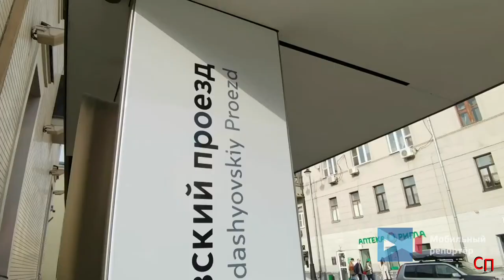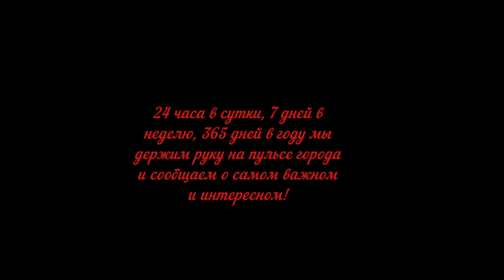Сводка с 17. 04. 21 по 18. 04. 21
1. Движение поездов на серой ветке метро остановлено на участке от станции «Боровицкая» до станции «Нагорная» из-за человека на пути.

2. В Одинцово загорелся автомобиль при попытке его завести.

3. ДТП на юге Москвы.
На Варшавском шоссе в районе д. 9 столкнулись девять автомобилей.

4. ДТП на юге Москвы.

На Севастопольском проспекте столкнулись автомобили "Шевроле Ланос" и универсал "Форд Фокус" -такси.

5. В столице началась новая промывка с шампунем дорог и тротуаров, сообщает в Telegram-канале пресс-служба комплекса городского хозяйства Москвы.

«В 12:00 началась третья промывка специальным моющим средством после зимы всех асфальтобетонных и плиточных покрытий дорог и прилегающих к ним парковок, тротуаров, дворовых территорий. Просим автомобилистов быть внимательными на дороге и не мешать прохождению колонн техники», - говорится в сообщении.

6. Последствия ДТП на юго-востоке Москвы.

На Волгоградском проспекте столкнулись инкассаторский автомобиль "Фольксваген Крафтер" и пешеход на электросамокате.

Водитель инкассаторского автомобиля поворачивал на территорию административного здания в районе дома 32 по Волгоградскому проспекту. В момент манёвра в боковую часть автомобиля врезался мужчина, управлявший электросамокатом.

По счастливой случайности серьёзных травм он не получил. На место ДТП прибыл экипаж ГИБДД для оформления происшествия. Предварительно ДТП произошло из-за невнимательности мужчины на самокате, который при движении отвлёкся от дороги и не заметил спецтранспорт.

7. Автобус сбил пешехода на Большой Никитской улице в центре Москвы. Об этом сообщается в Telegram-канале столичного Дептранса.

"Сегодня в 15:15 на Большой Никитской, 24/1 произошло ДТП пешехода и автобуса № м6. По предварительной информации пешеход переходил дорогу в неположенном месте", – говорится в сообщении.

Отмечается, что в результате происшествия пешеход получил травмы, в настоящее время ему оказывают медицинскую помощь.

8. В центре Москвы после проведённых работ по модернизации остановок общественного транспорта, одна из них стала иметь двойное название. Остановка в районе Якиманка "3-й Кадашевский переулок", стала именоваться как "3-й Кадашевский проезд".

При этом на информационной табличке с маршрутом рейсового автобуса фигурирует изначально верное название - 3-й Кадашевский переулок.

Не исключено, что при установке информационной стойки павильона, была допущена техническая ошибка.

9. Экологическое происшествие на западе Москвы.

Местные жители сообщают, что в Мещерском пруду вдоль береговой линии обнаружена мёртвая рыба. Десятки тушек рыбы и даже птицы простилаются вдоль берега.

Истинных причин замора не сообщается. Не исключено, что подобное могло произойти из-за загрязнения водоёма, либо отсутствия специальных лунок в зимний период, что снизило обеспечение пруда кислородом.

10. В столичном районе Тропарево-Никулино произошло возгорание в торговом павильоне, сообщает пресс-служба Главного управления МЧС РФ по Москве.

«В оперативную дежурную смену Центра управления в кризисных ситуациях ГУ МЧС РФ по Москве поступило сообщение о возгорании по адресу: ул. 26-ти Бакинских Комиссаров, д. 2А. Прибывшими пожарно-спасательными подразделениями было обнаружено возгорание в одноэтажном, отдельно стоящем торговом павильоне. Горело оборудование и имущество на площади около 100 кв. м», - говорится в сообщении.

В пресс-службе добавили, что принятыми мерами пожар потушен. Информация о пострадавших не поступала.

11. На Ярославском шоссе после ЦКАД в Москву горит бензовоз, трассу перекрыли.

12. Ночью 18 апреля поступило сообщение о происшествии по адресу: улица Северодвинская, дом № 19. Водитель, не справившись с управлением авто при выезде с Осташковского шоссе на внутреннюю сторону МКАДа, съехал в технологический котлован. На место происшествия были высланы пожарно-спасательные и аварийно-спасательные расчёты ГКУ «ПСЦ». По прибытии пожарные и спасатели приступили к аварийно-спасательным работам: с помощью автокрана ПСО 201 ГКУ «ПСЦ» автомобиль достали из котлована, деблокировали водителя и передали его наряду скорой помощи. К сожалению, в результате происшествия водитель получил травмы несовместимые с жизнью.
13. Пал травы в районе 104 км МКАД.

14. На многополосном проспекте на юго востоке Москвы умный пёс перешёл дорогу, дождавшись разрешающего сигнала светофора.

15. Очевидцы в центре Москвы сняли на видео необычного представителя фауны. В акватории Водоотводного канала на Садовнической набережной был замечен бобёр. Животное грызло ветки деревьев и на удивления горожан не обращало никакого внимания. О том как бобёр мог оказаться в реке в центре мегаполиса, автор ролика не сообщает.